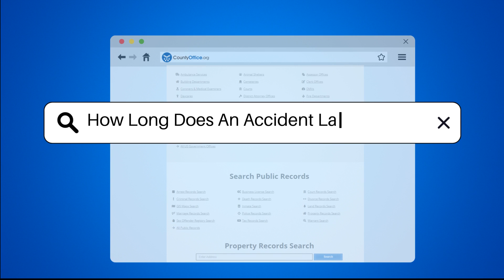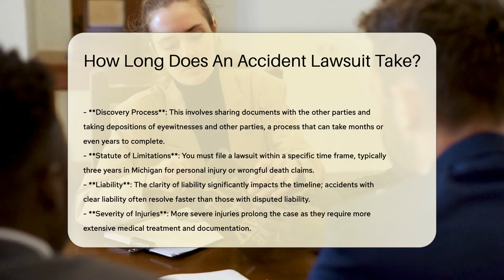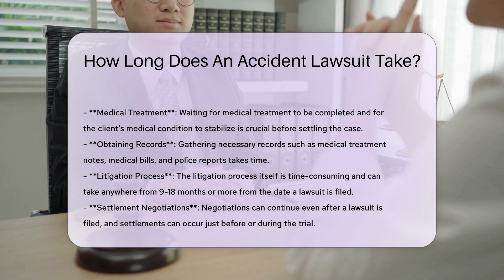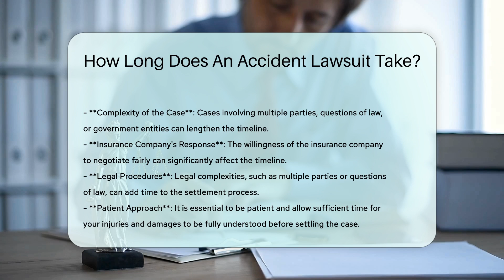How Long Does An Accident Lawsuit Take? - CountyOffice.org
How Long Does An Accident Lawsuit Take? Have you ever wondered how long an accident lawsuit can take? In this detailed video, we delve into the timeline of accident lawsuits, outlining the crucial steps involved in the legal process. From hiring a knowledgeable lawyer to negotiating with insurance companies and navigating the discovery process, every aspect is meticulously explained to provide you with a comprehensive understanding.

Various factors influence the duration of an accident lawsuit, such as liability clarity, severity of injuries, medical treatment, record gathering, and the litigation process itself. By considering these elements, you can better comprehend the potential timeline of your case and be prepared for the journey ahead.

For further insights and guidance on navigating accident lawsuits, make sure to watch the entire video.